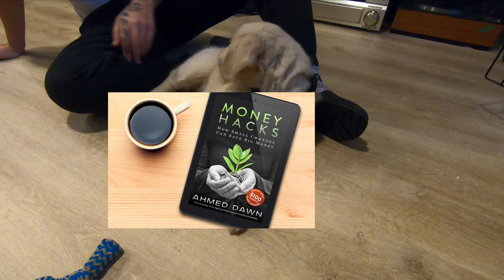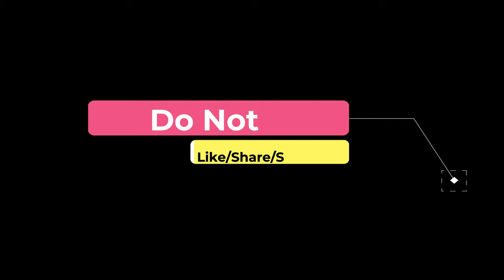Golden Retriever Puppy Goes Crazy with New Friends | Moments | Inspired by Life | Episode 20 | 28D20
Golden Retriever Puppy Dog Making New Friends  | Adorable Golden Retriever Puppy Playing

In this episode, I am going to share some moments with a 1.5 months old cute Golden Retriever puppy.

Chapters:
0:00 Intro
0:14 Golden Retriever Puppy Goes Crazy
1:00 Golden Retriever Puppy Making New Friends
2:45  Golden Retriever Puppy Eats His Paws
3:50 Baby Dog Plays with His Toys
5:15  Golden Retriever Puppy Sleeping in His Bed